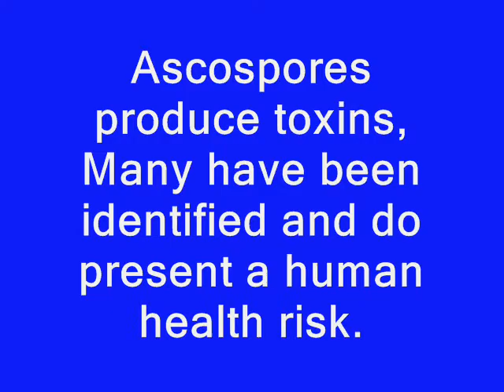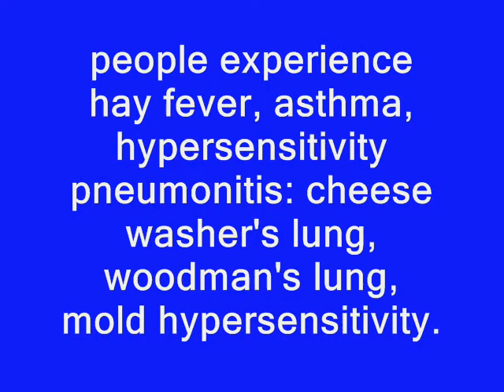Perry Rowe FAILURE to Remove Toxic Black Mold and Health Effects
Here at Trinal Manor Ellensburg WA; HAKC HUD Director Perry Rowe has put the many residents with MS, Seniors, asthmatics and others with compromised immune systems at risk. Several people have had health complications and others have died from pulmonary problems and black mold had an affect. His FAILURE to act quickly, inform other residents of the risks and remove it all correctly has harmed many of us. One of my visitors had been very adversely affected as have I. We Have Been Harmed.